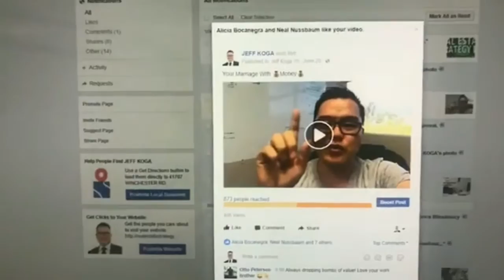Myth About Time Management And The Lies We All Tell Oursleves And a story from the heart❤️